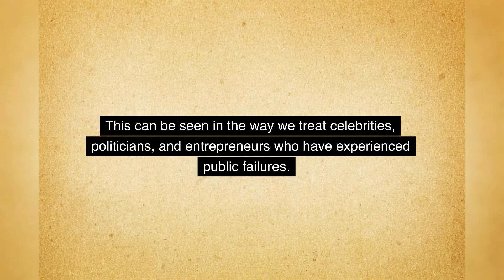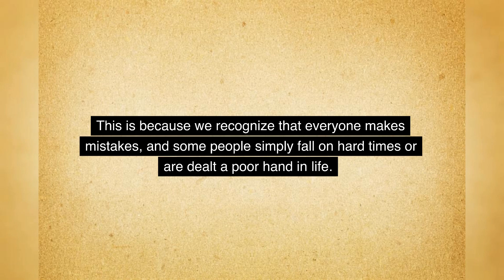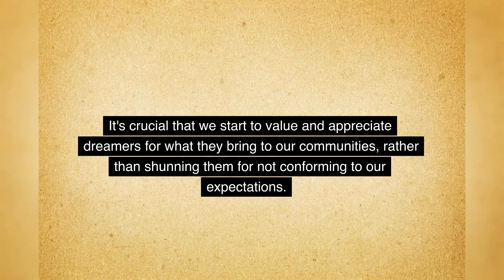Society often forgives the criminal; it never forgives the dreamer. -Oscar Wilde .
Oscar Wilde's profound observation that "Society often forgives the criminal; it never forgives the dreamer" is a poignant commentary on our human tendency to prioritize practicality over imagination. While criminals are often offered a chance at rehabilitation and reintroduction into society, those who dare to dream and deviate from societal norms are often ostracized and misunderstood. This timely message encourages us to embrace and support the visionaries who dare to dream big and push the limits of what is possible.

1.
2.
3.
4.
5.
6.
7.
8.
9.
10.
11.
12.
13.
14.
15.